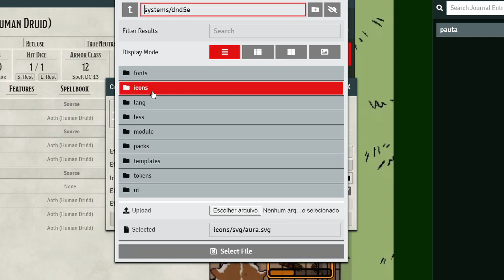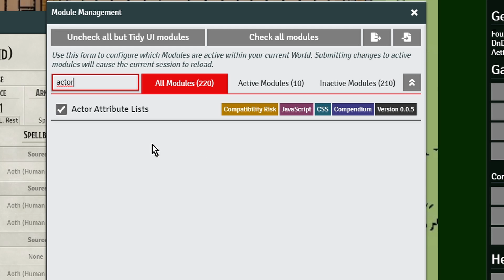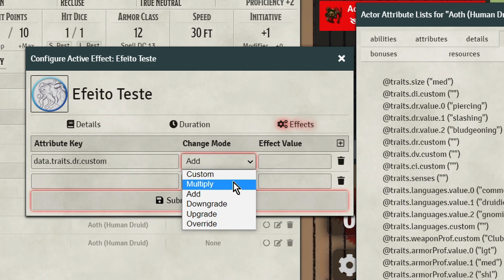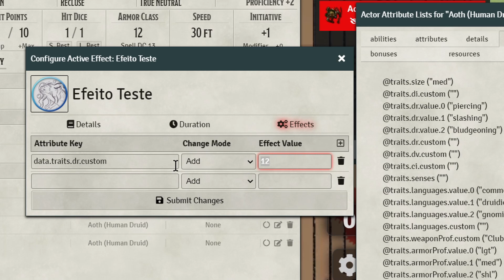Introdução aos Efeitos Dinâmicos para DnD 5e do Foundry VTT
Conheça os efeitos dinâmicos que estão no próprio sistema Dungeons and Dragons 5e. Entenda como eles podem ser úteis.

== Instruções Detalhadas
Guia de Efeitos Dinâmicos para DnD 5e

== Módulos
Instale esse módulo para poder consultar com a macro que vem nele os elementos que tem em um personagem.
Dynamic-Effects-SRD: Tem muitos itens automatizados. Estou focando apenas no uso do Core do DnD 5e.

== Timestamps
0:00 Demonstração
1:11 Tipos de Efeitos
2:07 Criar um Efeito
7:15 Limitações
8:26 Onde Aprender Mais?